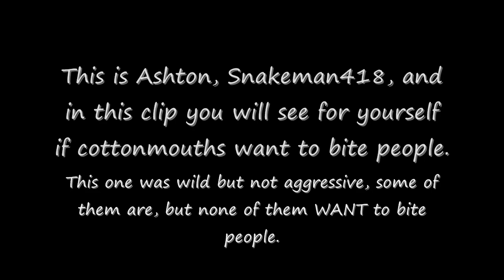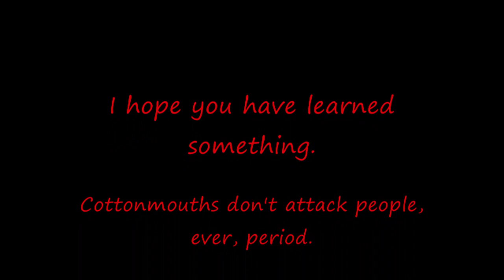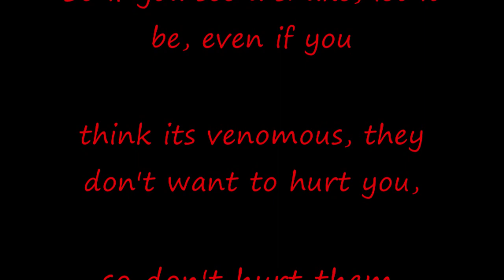Do Cottonmouths/Water Moccasins want to bite and kill people?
This video is to find out whether or not Cottonmouth (AKA Water Moccasins) are mean, aggressive snakes that attack people.  This is a western cottonmouth (Agkistrodon piscivorus leucostoma) and was about 2 feet long.  If you hate snakes or are afraid of them please watch this vid, you will be shocked at the truth!!!